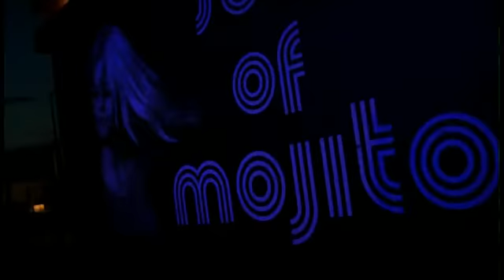Desaparecidos vs Walter Master J Ibiza DVDRiP x264 2008 SE